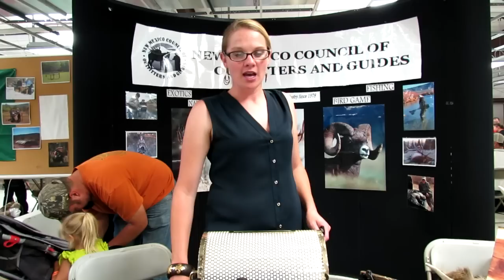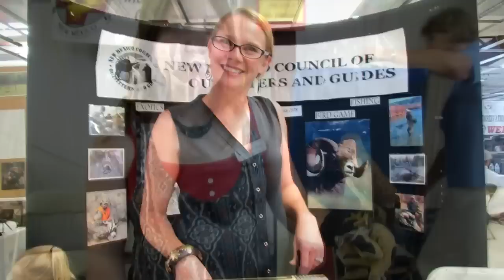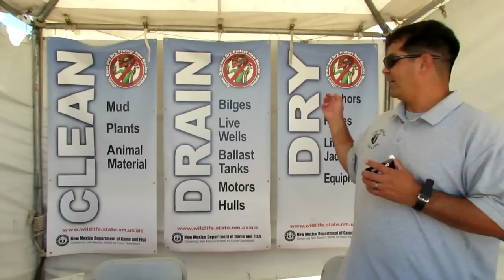2014 New Mexico Outdoor Expo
My family and I decided to participate in this year's New Mexico Outdoor Expo. We were very pleased! It is great even that is hosted by the New Mexico Department of Game and Fish. There are so many activities for both children and adults to enjoy. I highly recommend stopping by next year. For more information on the New Mexico Outdoor Expo, please visit their